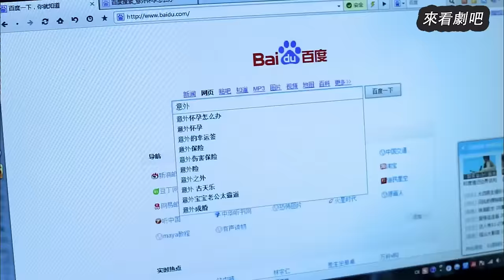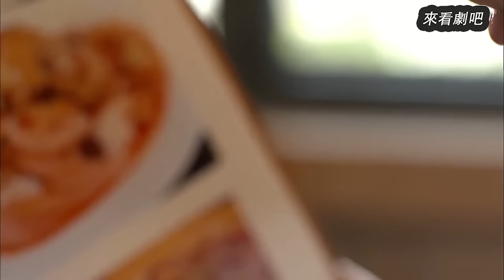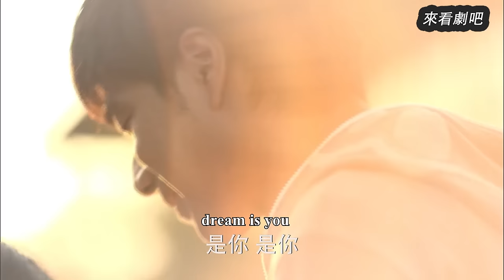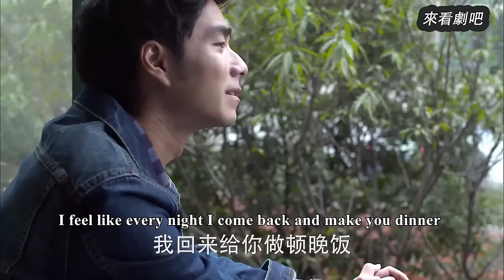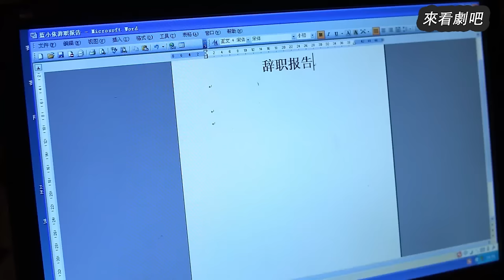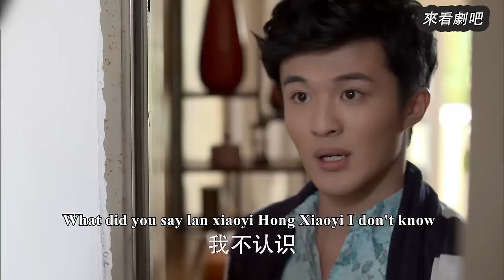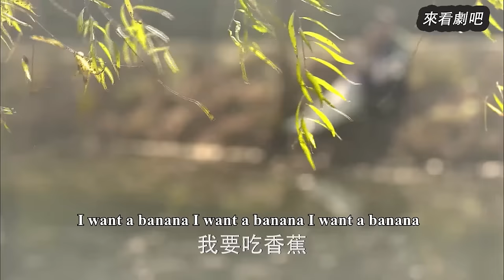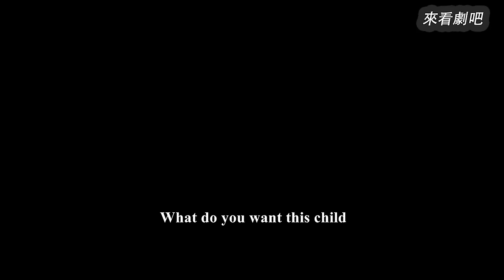【Full Movie】妻子剛懷孕就被拋棄，總裁再也克制不住愛意，把她抱進懷裡要照顧她🎈Chinese Television Dramas